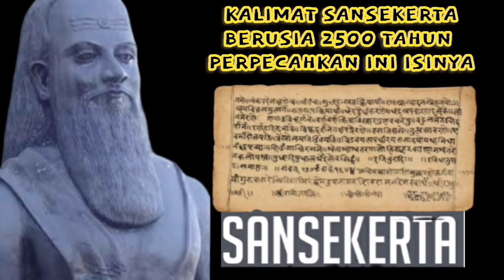Misteri kalimat Sansekerta berusia 2500 tahun kini terpecahkan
Seorang mahasiswa doktoral dari Universitas Cambridge, Rishi Rajpopat, akhirnya bisa mengatasi masalah gramatikal yang selalu gagal dipecahkan oleh ahli Sansekerta sejak abad ke-5 SM.
Pria berumur 27 tahun ini memecahkan kode aturan yang diajarkan oleh Panini atau yang biasa dikenal sebagai "bapak linguistik", seperti dikutip dari BBC pada Jumat (16/12/2022).

Panini adalah seorang ahli bahasa Sansekerta kuno yang hidup pada 2.500 tahun lalu. Bahasa Sansekerta hanya digunakan oleh 25.000 masyarakat India dari total satu miliar lebih populasi.Penemuan revolusioner Rishi ini memungkinkan untuk "menurunkan" kata Sansekerta apa pun untuk membangun jutaan kata yang benar secara tata bahasa, termasuk "mantra" dan "guru" dengan menggunakan "mesin bahasa" Panini yang secara luas dianggap sebagai salah satu pencapaian intelektual besar dalam sejarah.Seorang mahasiswa doktoral dari Universitas Cambridge, Rishi Rajpopat, akhirnya bisa mengatasi masalah gramatikal yang selalu gagal dipecahkan oleh ahli Sansekerta sejak abad ke-5 SM.

Panini adalah seorang ahli bahasa Sansekerta kuno yang hidup pada 2.500 tahun lalu. Bahasa Sansekerta hanya digunakan oleh 25.000 masyarakat India dari total satu miliar lebih populasi.Penemuan revolusioner Rishi ini memungkinkan untuk "menurunkan" kata Sansekerta apa pun untuk membangun jutaan kata yang benar secara tata bahasa, termasuk "mantra" dan "guru" dengan menggunakan "mesin bahasa" Panini yang secara luas dianggap sebagai salah satu pencapaian intelektual besar dalam sejarah.Para ahli bahasa Sansekerta mengatakan bahwa temuan ini membuat tata bahasa Panini dapat diajarkan di komputer untuk pertama kalinya.

Rishi mengurutkan atau membaca algoritma berusia 2.500 tahun untuk pertama kalinya menggunakan "mesin bahasa" Panini secara akurat.

Nah, sistem Panini ini dimaksudkan untuk bekerja layaknya mesin. Sistem tersebut berisi 4.000 aturan yang dirinci dalam karya terbesarnya, Astadhyayi, yang diperkirakan ditulis sekitar 500 SM.

Hal ini bertujuan untuk menemukan kata-kata atau kalimat yang benar secara tata bahasa melalui serangkaian proses. Sayangnya, hingga kini seringkali dua atau lebih dari aturan Panini secara bersamaan berlaku pada langkah yang sama, ini membuat para ahli Sansekerta bingung untuk memilih.